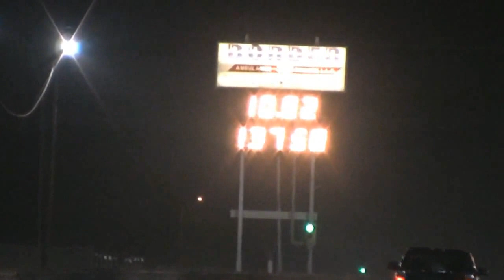La Glock back in the days old old setup 408 on nitrous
This was not spraying from the launch but look at the mph on nitrous